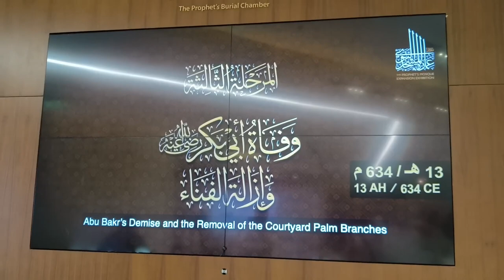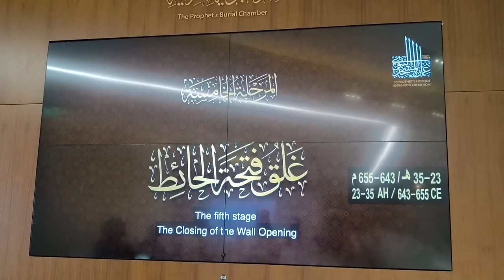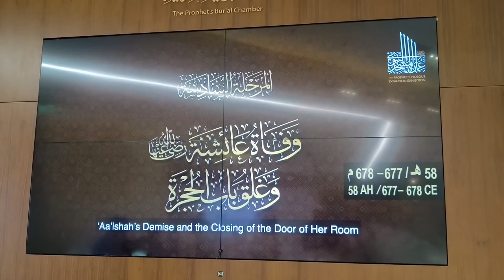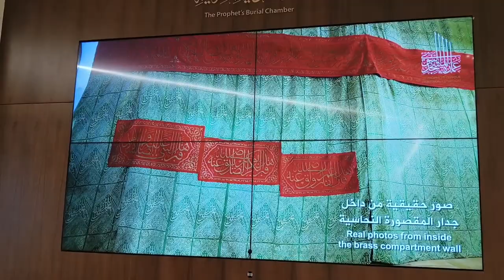3D View of Grave of Prophet Muhammad PBUH | Masjid Nabawi | Madina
3D View of Grave of Prophet Muhammad PBUH | Masjid Nabawi | Madina